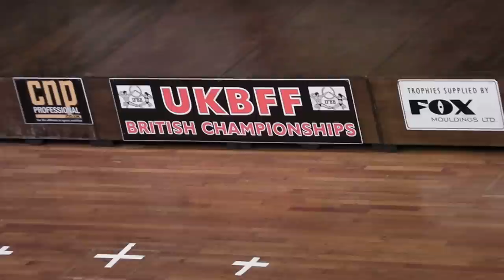Dave Titterton - Comeptitor No 163 - Final - Over 100kg - UKBFF 2011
Dave Titterton
Comeptitor No 163
Position 2nd
Over 100kg
Routine
Final
UKBFF Final 2011
Bodybuilding